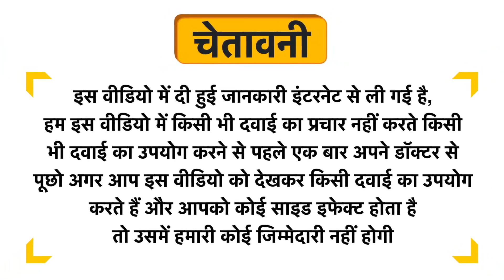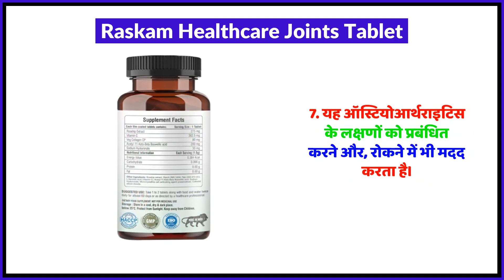Raskam Healthcare Joints Tablet Uses in Hindi | Side Effects | Review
Raskam Healthcare Joints Tablet Uses in Hindi | Benefits | Side Effects | Dose